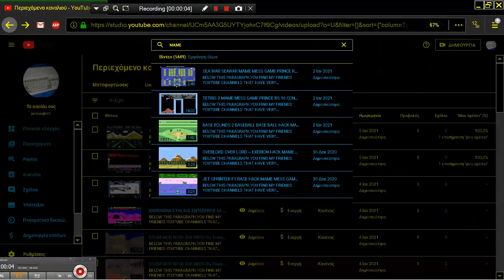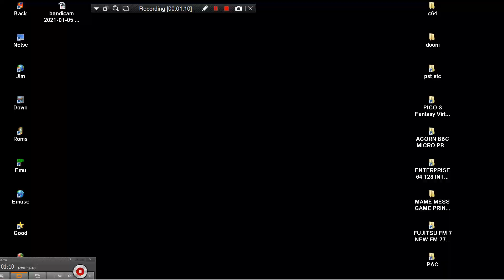MILITARY WAR M MAME MESS GAME PRINCE RS 16 CONSOLE 200x HACK 100 IN 1 NINTENDO NES 200x Uknnown